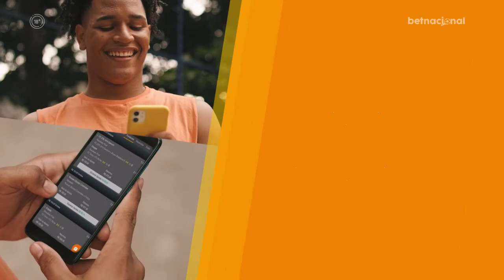Caio Henrique está merecendo uma chance na seleção? Confira seu rendimento na Europa